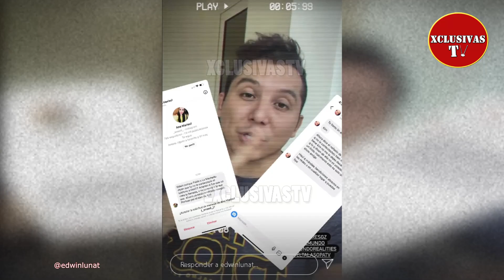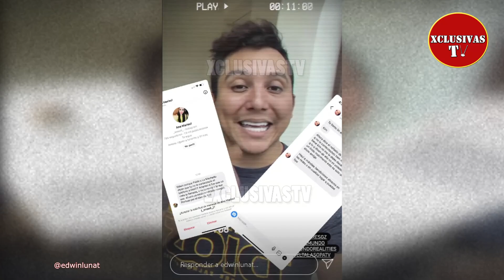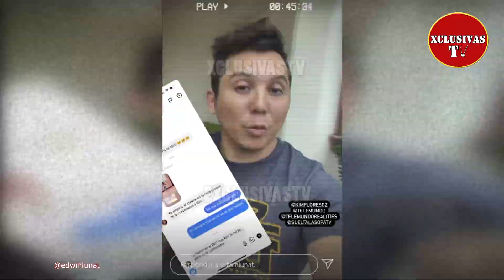Edwin Luna responde porqué le colgó la llamada a Kimberly Flores